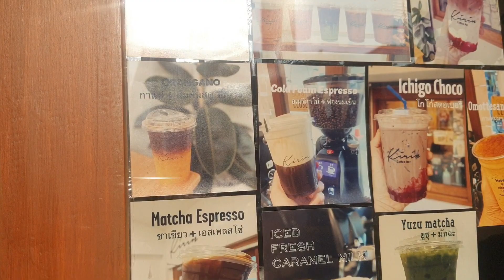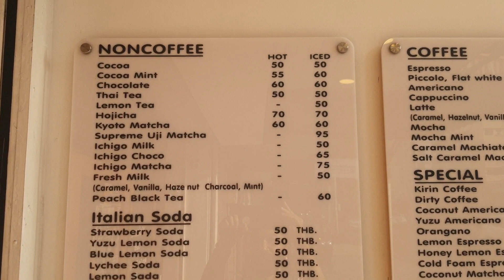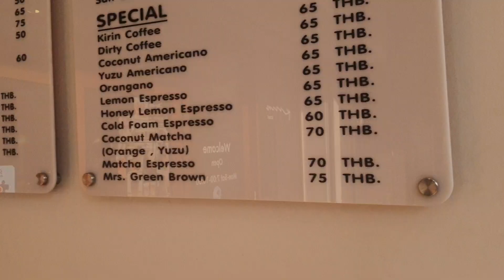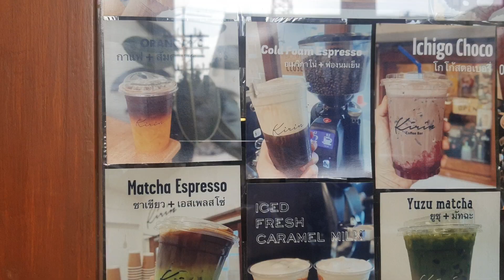Kirin Coffee Bar เลิศนะวิอยู่ ตรงบีทีเอสเสนานิคม ใกล้ Shabu Lab และ แกงใตเกินซ่าเกษตร